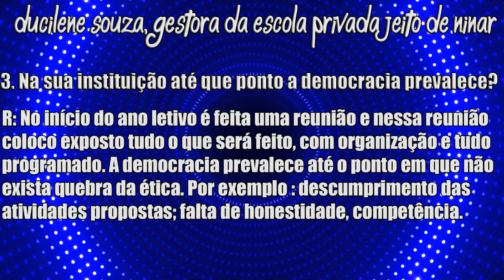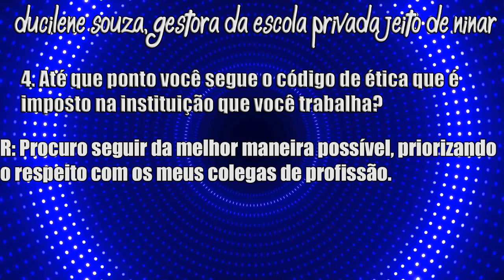TRABALHO ÉTICA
A ÉTICA